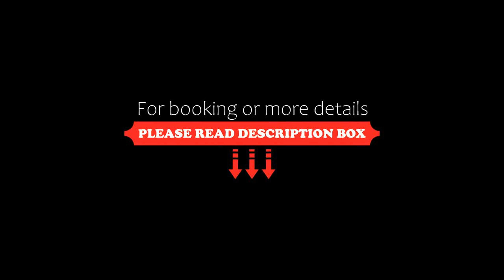Apartment Peaceful Pool-access room Q seaside Hua Hin, Phetchaburi, Thailand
About Property:
Set in Phetchaburi, 1.4 km from Hua Hin Beach and 10 km from Klai Kangwon Palace, Peaceful Pool-access room - Q seaside Hua Hin offers a private beach area and air conditioning. Guests can benefit from a balcony and a children's playground. During your stay at this apartment, you can make use of an outdoor swimming pool, as well as a selection of a hot tub and a lift.

The apartment with a terrace and pool views has 1 bedroom, a livi...
Property Type: Hotel
Address: Petchkasem road Q Seaside Hua Hin, 76120 Phetchaburi, Thailand
Searching For
1. Apartment Peaceful Pool-access room Q seaside Hua Hin - Phetchaburi - Thailand
2. Apartment Peaceful Pool-access room Q seaside Hua Hin - Phetchaburi - Thailand Address
3. Apartment Peaceful Pool-access room Q seaside Hua Hin - Phetchaburi - Thailand Rooms
4. Apartment Peaceful Pool-access room Q seaside Hua Hin - Phetchaburi - Thailand Amenities
5. Apartment Peaceful Pool-access room Q seaside Hua Hin - Phetchaburi - Thailand Offers and Deals
Audio Credit:
Track Title: Blank Slate
Artist: VYEN